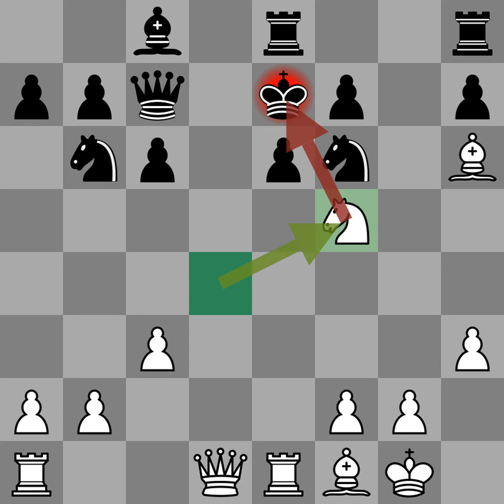Chess Puzzle - Mate in 1 - #280 Chess: 5334 Problems, Combinations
[Event "#280 Chess: 5334 Problems, Combinations"]
[Date "1994.??.??"]
[White "Matt in 1"]
[Black "Wei"]
[Result "1-0"]
[FEN "2b1r2r/ppq1kp1p/1np1pn1B/8/3N4/2P4P/PP3PP1/R2QRBK1 w - - 0 1"]
[SetUp "1"]
[Annotator "VB"]
[EventDate "1994.??.??"]
[PlyCount "1"]

1. Nf5# 1-0